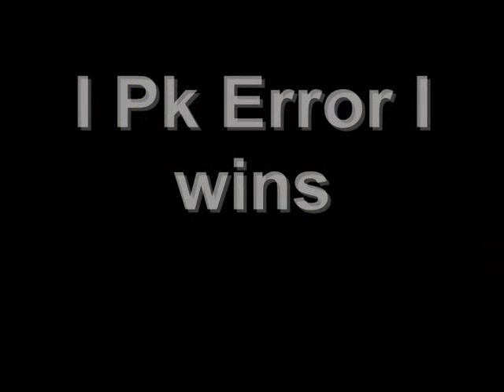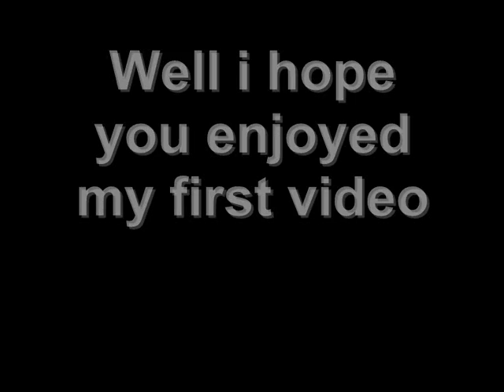I Pk Error I v.s I Wh00p5 I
basicly our first time "pking" but it's friendly's some safing not the best.. but it's my first so hope u enjoy =]

i kasoy i maggotleader halo rainbow six vegas 2 cod4 call of duty kids ranqe bloodhoun34 sv3rige soz owned walshy gun shot pro legit montage owned ownage noobs noob newb nub bxr double shot bxz tutorial cool random funny skateboard brake broken arm leg vengeance hansenmol phurion 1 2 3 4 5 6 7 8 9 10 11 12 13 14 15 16 pk vid player kill pk killing killer video movie breaking benjamins skillet tobymac family force akon 50 cent flo rider rihanna eminem simpsons family guy gears of war legend defil3d d3filed elvemage bradddddddddddd